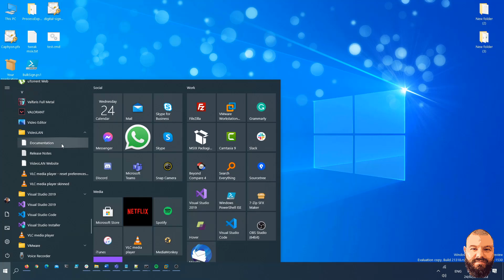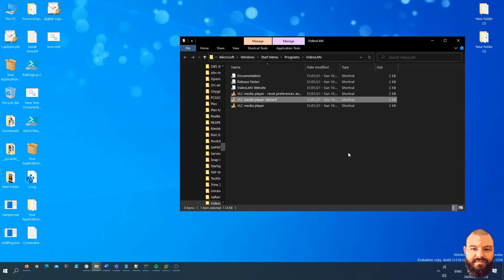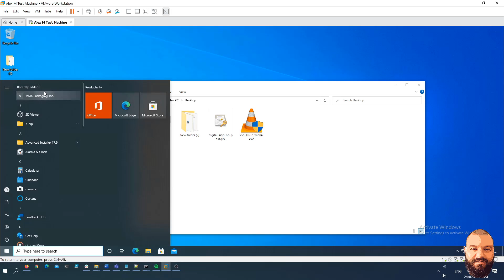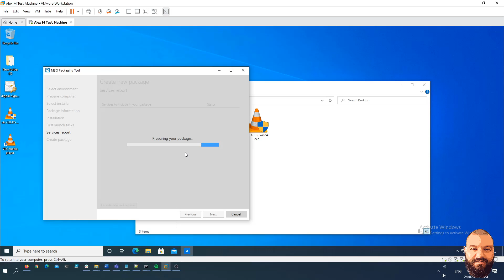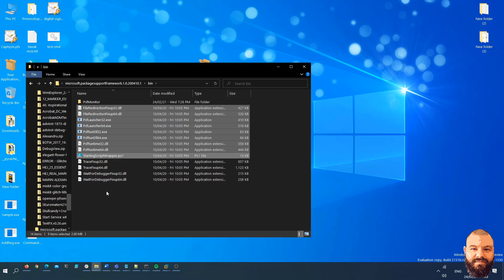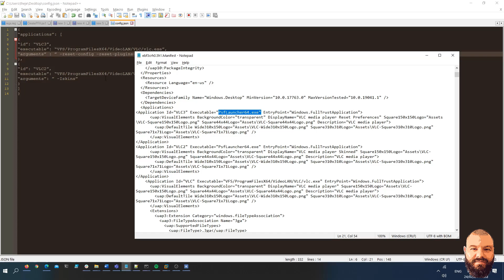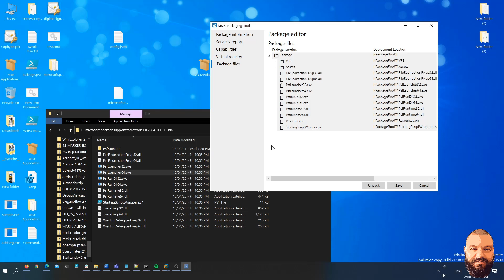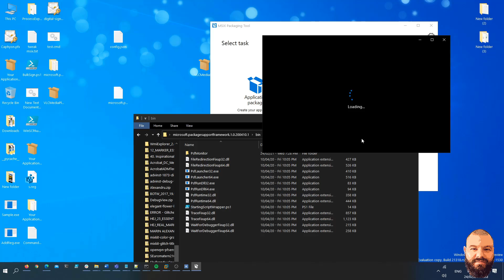Add shortcut arguments in MSIX with PSF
In this video we will have a look on how you can add shortcut arguments for your shortcuts in MSIX.
We captured VLC Media Player and converted it in an MSIX package. Then with the help of PSF, we configured the MSIX package to contain three shortcuts and to accept arguments.

0:00 Intro
1:20 VLC capture with MSIX PT
4:12 Adding PSF in MSIX
6:15 Edit MSIX Manifest file
9:25 Create config.json file
10:00 Explain PSF
11:22 Test the package
11:45 Outro